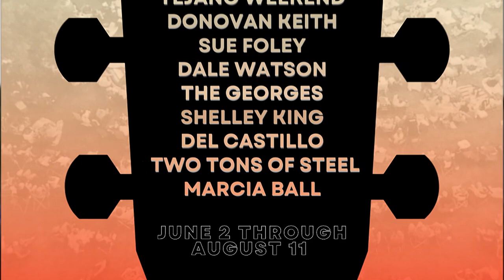San Marcos Summer In The Park Concert Series on The Texas Music Scene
Since 1987, San Marcos, Texas visitors and residents alike have enjoyed a free Summer in the Park concert series every Thursday evening in June through mid-August at Plaza Park - just 2 blocks from the downtown square. We got the story on this volunteer-driven, weekly event from Mr. Barry Brittain, the series' director, and musicians Jeff Plankenhorn & David Beck's Tejano Weekend.
Thank you Visit San Marcos, Texas!